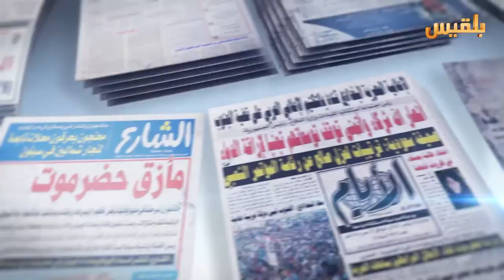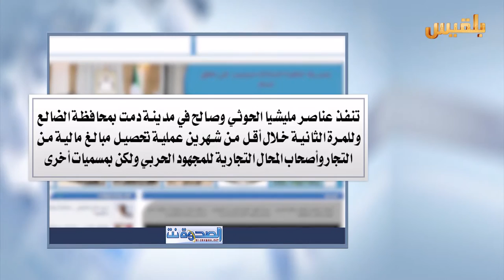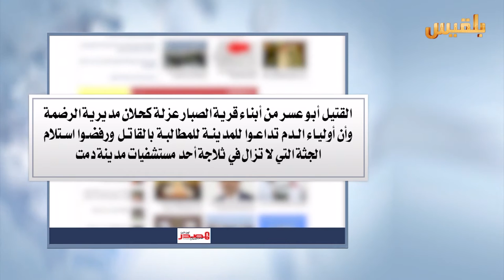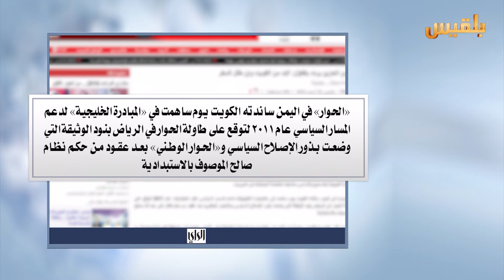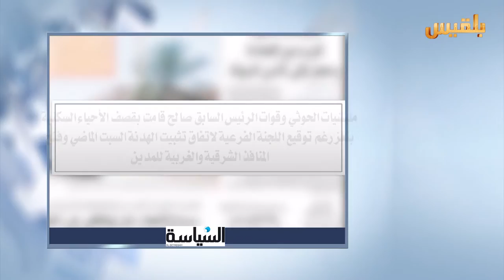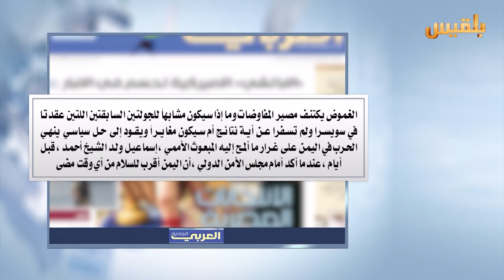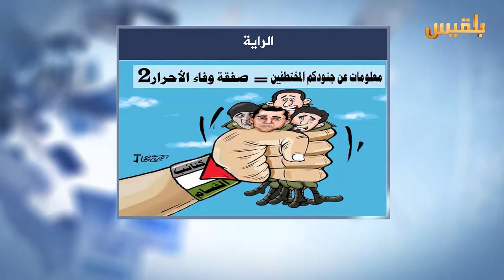كشك الصحافة | 18 - 4 - 2016 | تقديم : سهى المصري